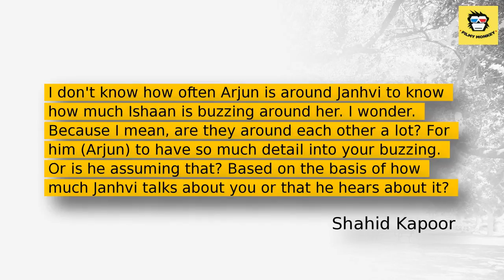Did Shahid Kapoor take a DIG at Arjun Kapoor while reacting to Ishaan Khatter-Janhvi Kapoo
But the latest episode of the popular talk show 'Koffee with Karan'  showed a new side of Shahid-- that of a protective elder brother.